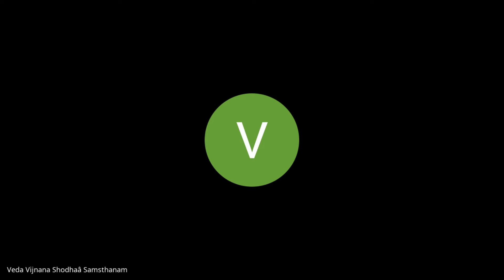Manameyodaya आगमपरिच्छेदः Session 1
Veda Vijnana Shodha Samsthanam is organizing a Workshop on mānameyodaya which is written by Narayana Pandit and Narayana Bhatt. mānameyodaya is an elementary treatise on pūrva-mīmāṃsā containing two chapters viz. mānabhāgaḥ and meyabhāgaḥ. This work occupies the same position in the mīmāṃsā system which nyāyasiddhāntamuktāvalī, tarkasaṅgraha occupies in nyāya-vaiśeṣika system or the vedāntaparibhāṣā in advaita System. Refuting the views of other schools of philosophy, it explains Pramāṇas and Prameyas in the light of kumārila Bhatta’s school of Mīmāṃsā.